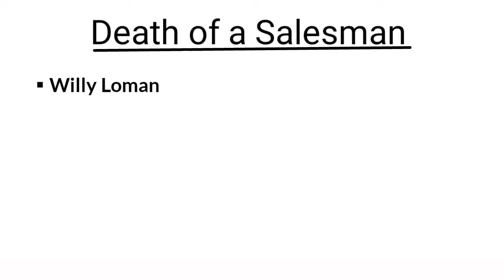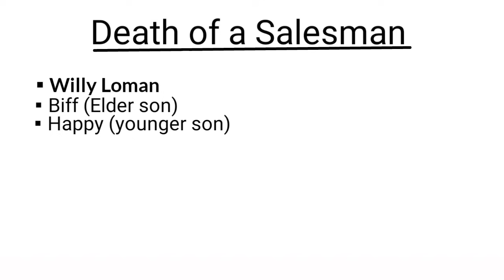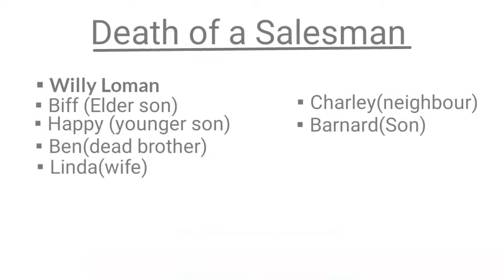Death of a Salesman: Play by Arthur Miller in Hindi summary Explanation and full analysis